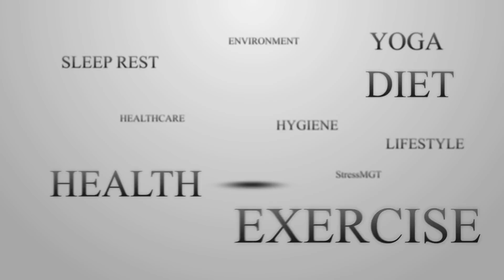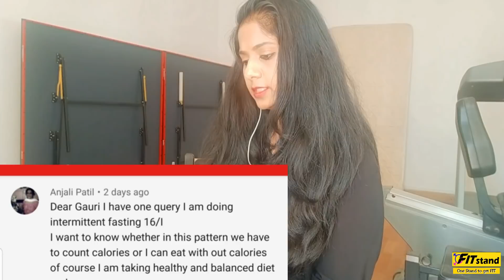Intermittent Fasting Weight Loss Diet Question & Answers | वेट लॉस डायट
Question & Answers Dr Dixit Weight Loss Diet & Intermittent Fasting | वेट लॉस डायट

3 स्टेप्स में 10 किलो Weight Loss का तरीका | How to Lose 10 kg weight fast with Intermittent Fasting

How To Lose 50 kg in 2020 | My Weight Loss Journey by Dinesh Mohan | 1 साल में 50 किलो वज़न घटाया

Lose 2 KG in 1 Week Diet | मेरा Weight Loss Diet का Experience | Intermittent Fasting How to do

Walking से Weight Loss कैसे होगा | Dr Jagannath Dixit Diet | वॉकिंग के फायदे हिंदी | चलने के फायदे

Thyroid Diet : Weight Loss Diet Plan | Lose Weight Fast | Indian Diet Plan

Thyroid Cure Permanently Without Exercise | Ujjayi Pranayama |थायराइड का इलाज

21.5 kg Weight loss Story Dr Dixit Weight loss Diet Plan | Dr Jagannath Dixit Effortless diet HINDI

15 kg Weight loss story in Dr Dixit Diet plan | Dr Jagannath Dixit Effortless weight loss diet plan

Success Story Dr Dixit Weight loss Diet Plan by Sudhir Wani | Dr Jagannath Dixit Effortless Diet

Weight not reduce Dr Dixit Weight loss diet plan QnA| dr Jagannath Dixit effortless weight loss diet